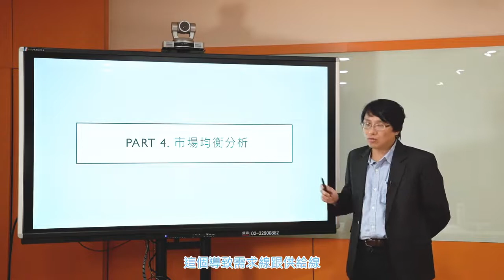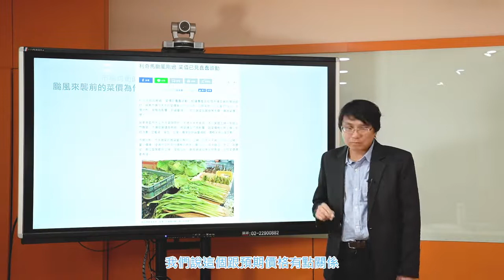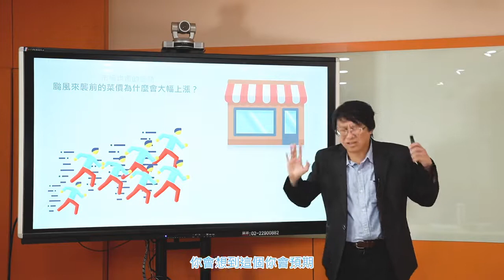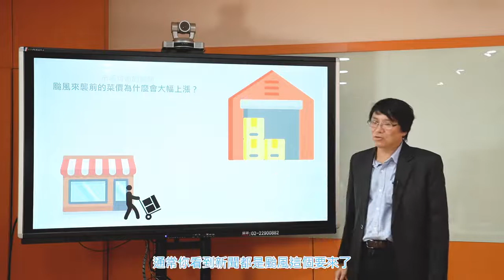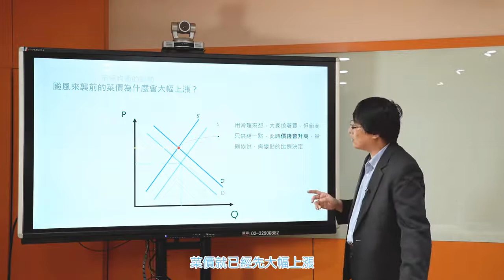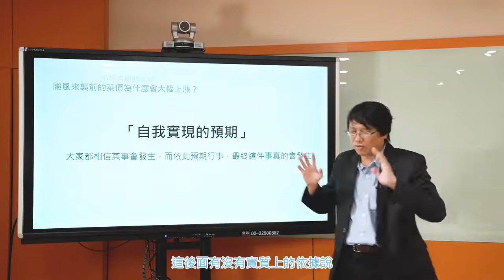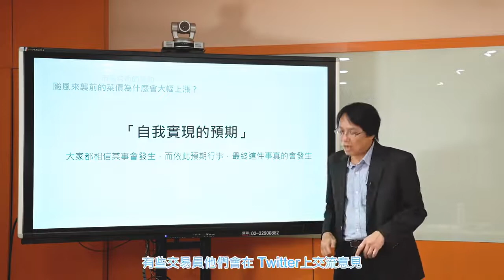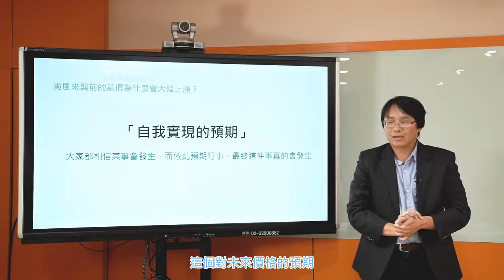經濟學108 2019 Part4 2